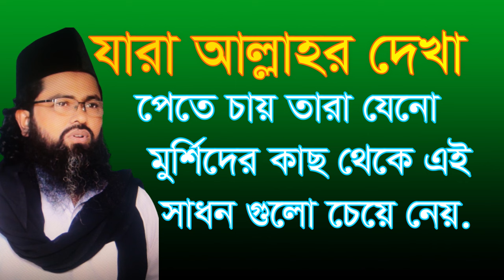jara allahor deka pete cay tara jeno morsi,যারা আল্লাহর দেখা পেতে চায়#